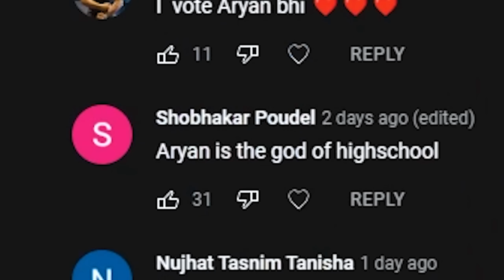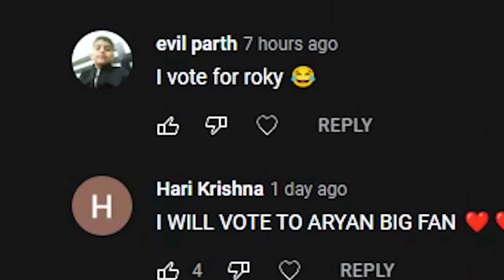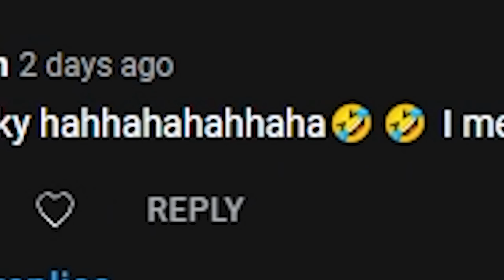Rich Principle's Son Vs Poor Student In GTA 5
In This We will see how a normal student live his school days as compared to a principle's son